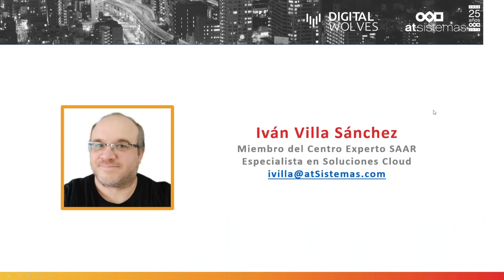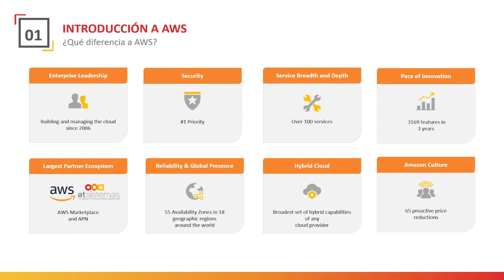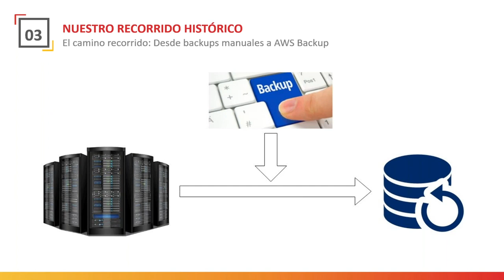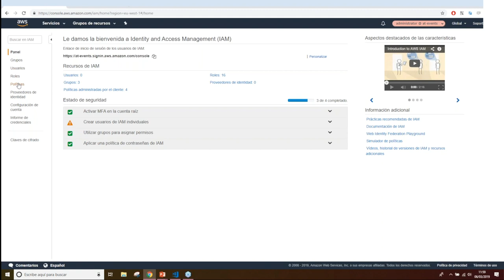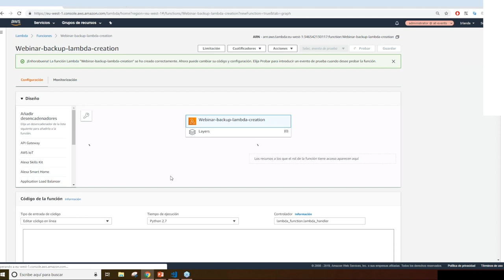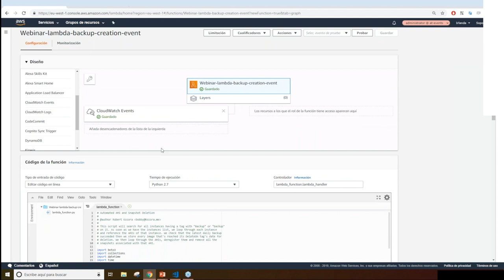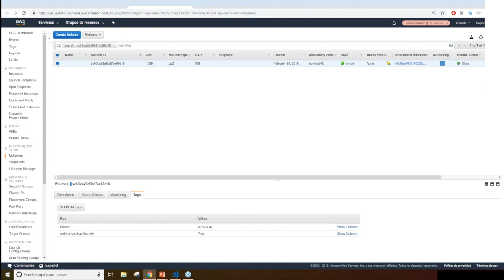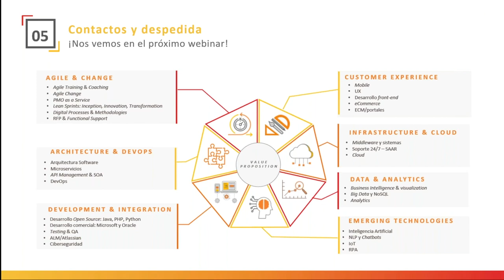Cómo gestionar el ciclo de vida de tus backups en AWS | atSistemas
Descrubre Backup, el modelo de gestión y creación automática de copias de seguridad - moderno, automatizado y user-friendly - de Amazon Web Services. Realizamos un repaso sobre los conceptos más importantes de los backups, qué soluciones se han ido realizando históricamente desde las copias manuales hasta llegar al punto actual, y finalmente, implementaremos un proceso totalmente automatizado para mostrar cómo trabajamos con backups sobre AWS.